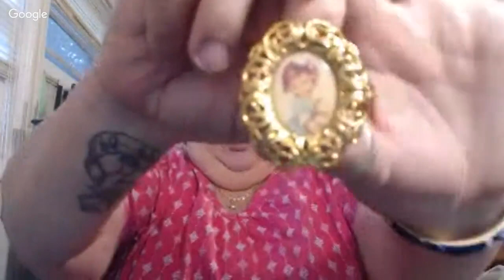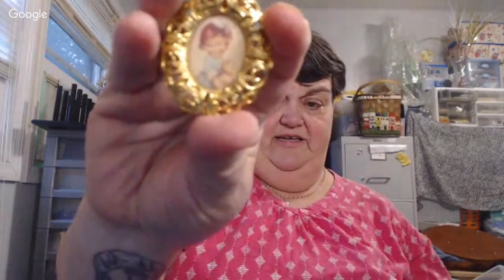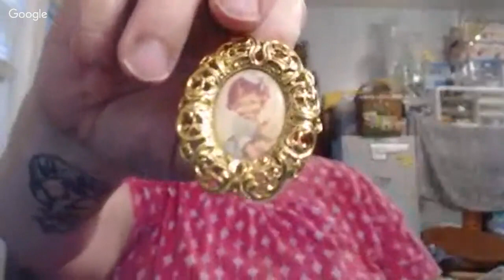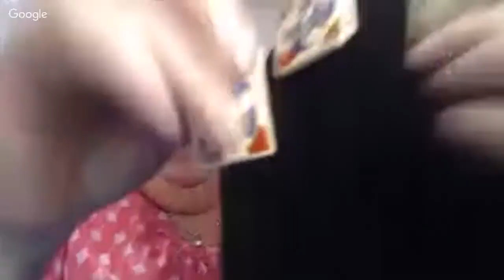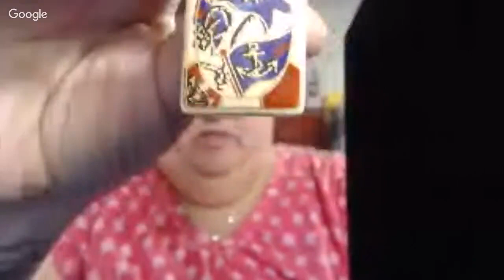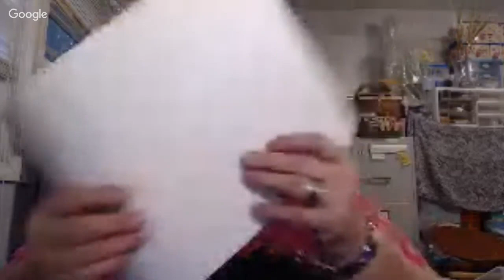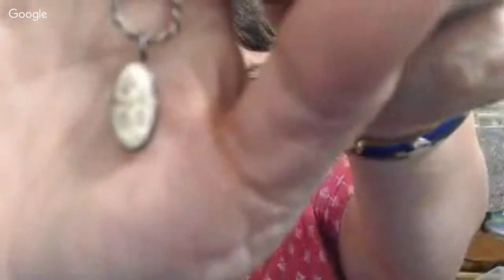Live Auction: Jewelry Auction, Vintage, Vintage, Vintage tonight!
Are you loving my new look, this new makeup is awesome. I do not sell it, but it is called Maskcara and here is a group on FB you can visit to learn more about it.